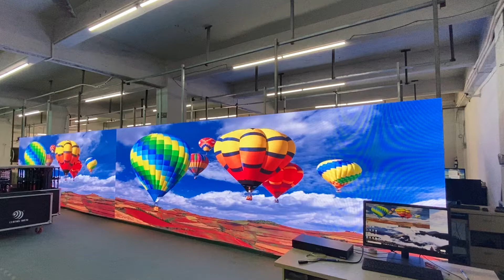outdoor P4 P5 P6 led screen